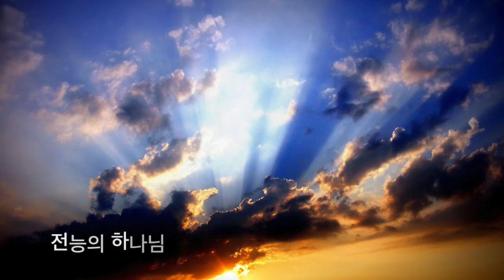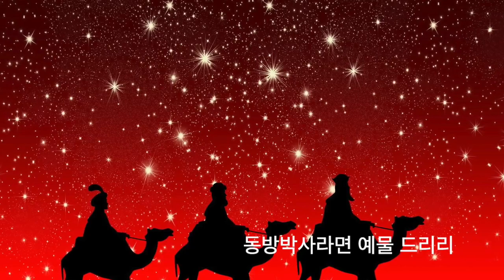춥디 춥던 겨울 (In the Bleak Midwinter) 백하슬기 곡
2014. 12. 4. A Festival of Nine Lessons and Carols